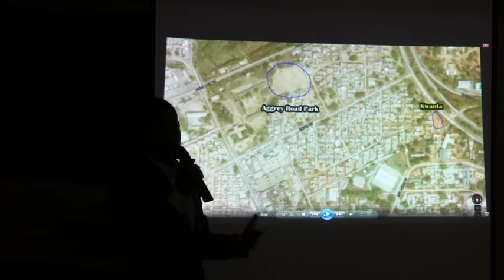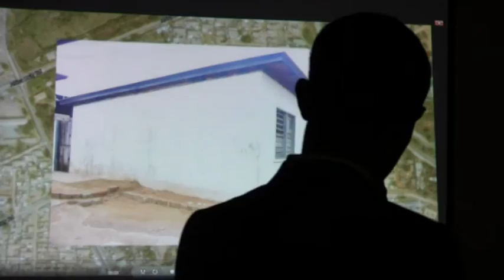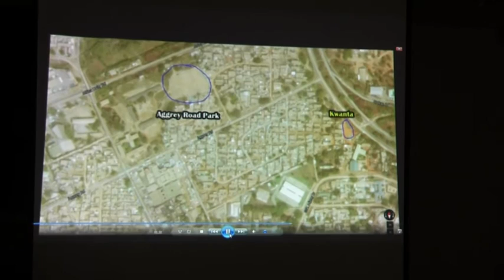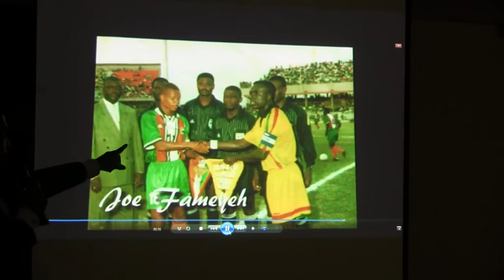Le Peu Grand: Patrick Dumorine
APAE Saint Brice Charity Day 2015 pour les enfants dans le besoin au Ghana.